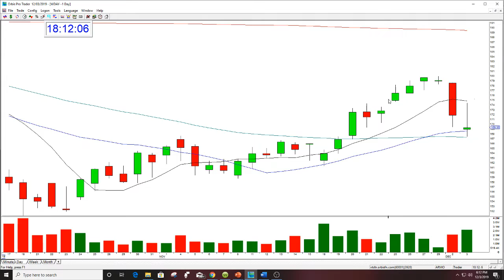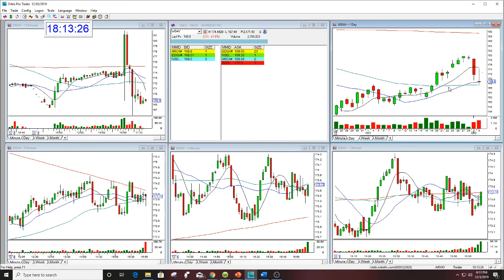WDAY POST MARKET GAP THE STOCK SWOOSH 12-3-2019